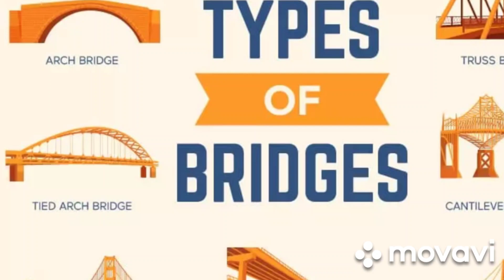BRIDGES-------HAD HAVE IS CREATIONS SERIES---ARSMF Angela Ross Most FAMOUS